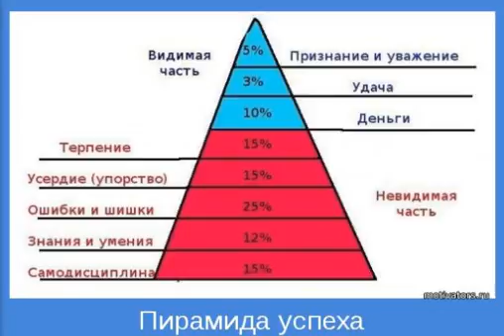7 10 16 Саян Астрахань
наша команда ждет активных, целеустремленных, желающих путешествовать вместе с нами
с уважением, Галина и Денис Логиновы